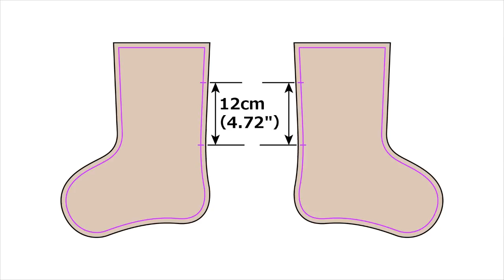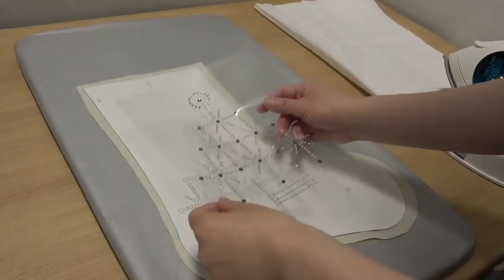Canvas Project: Rhinestone-decorated Christmas Stocking